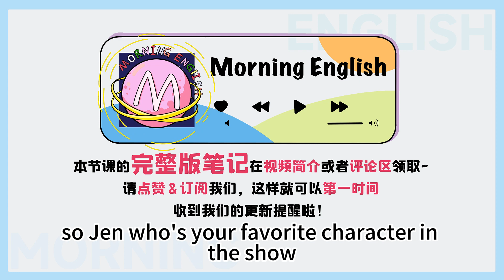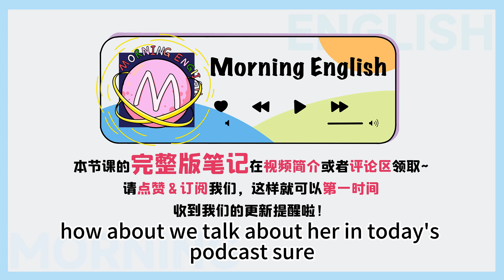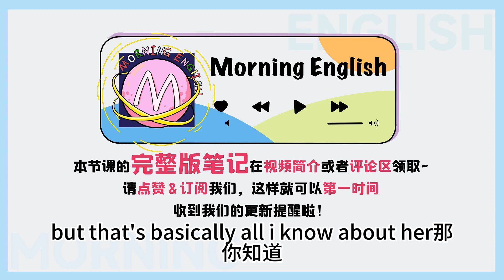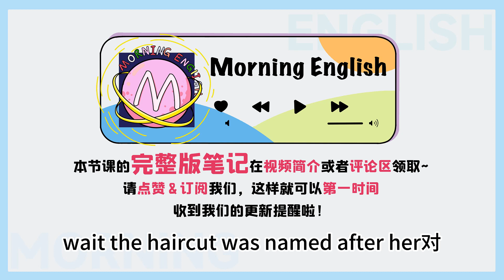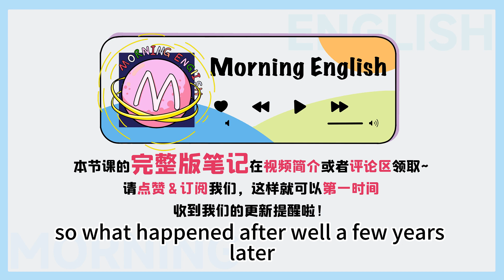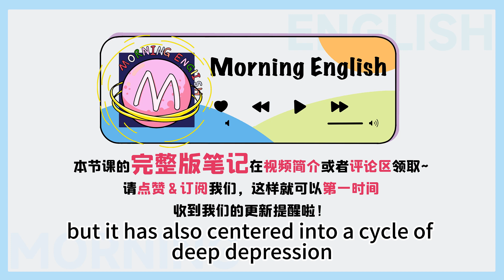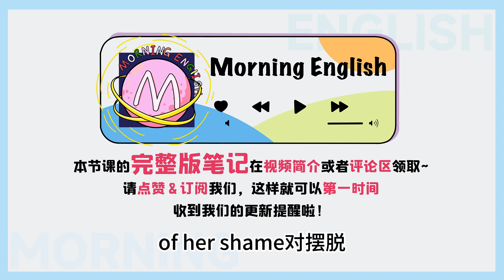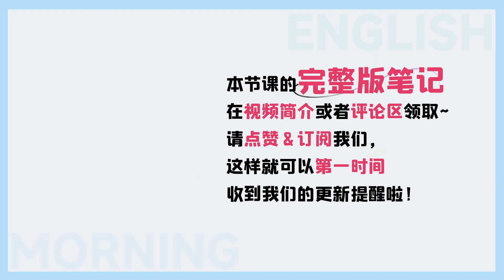「變色龍」的英文是？沒有dragon